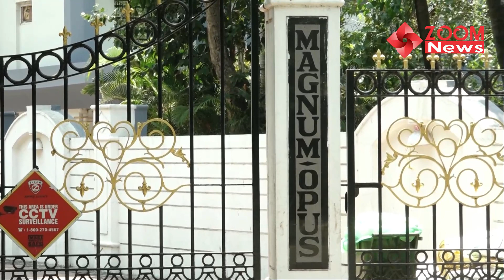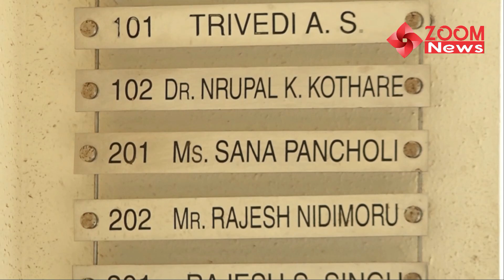Sooraj Pancholi ने Court से Jiah Khan Case से बरी होकर Media वालों में बाटीं मिठाइयां, शुक्रिया किया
Sooraj Pancholi ने Court से Jiah Khan Case से बरी होकर Media वालों में बाटीं मिठाइयां, सभी का किया शुक्रिया